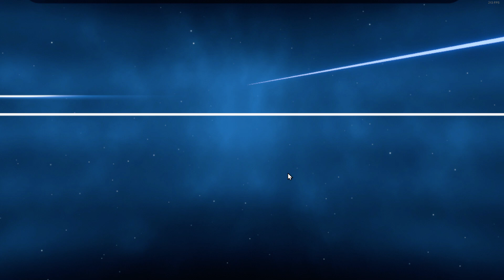Beat Saber 2020 09 21 01 33 43 01